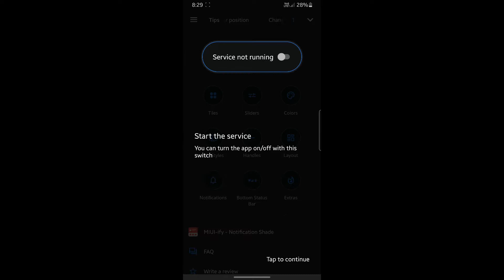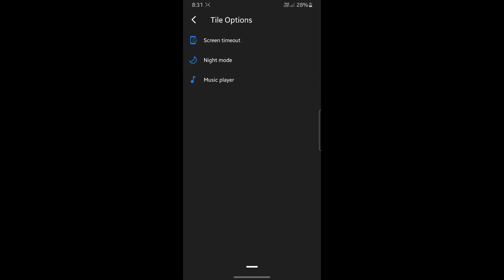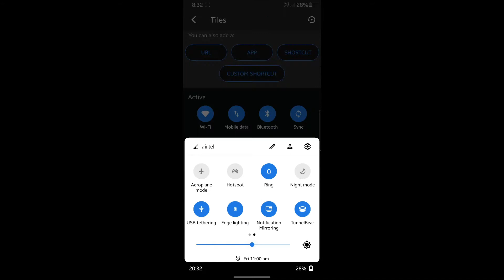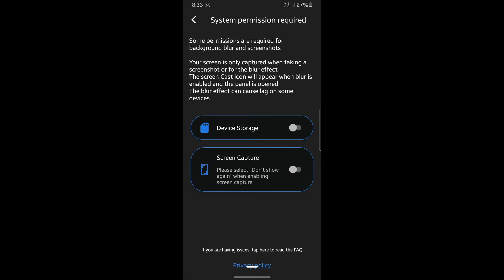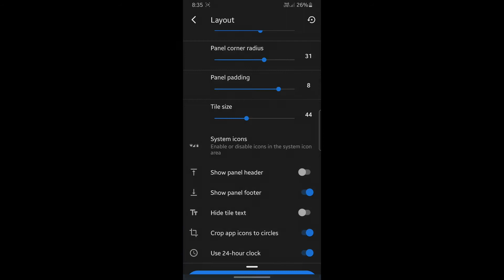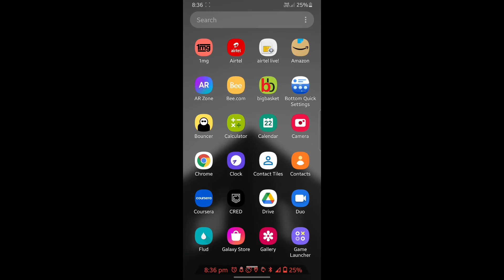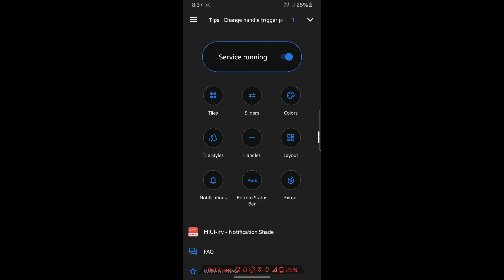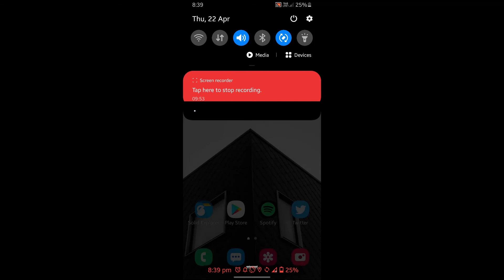Bottom Quick Settings Toggle on any Android [How To?]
How To Force enable Dark mode to work on all apps.
This works for all devices above Android 9